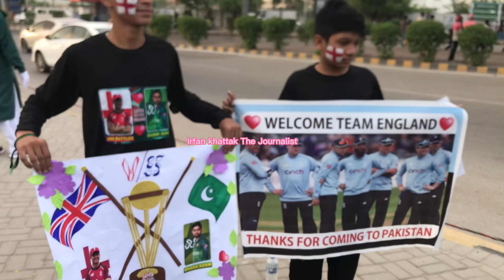Pakistan Cricket Team Travel to Lahore from Karachi